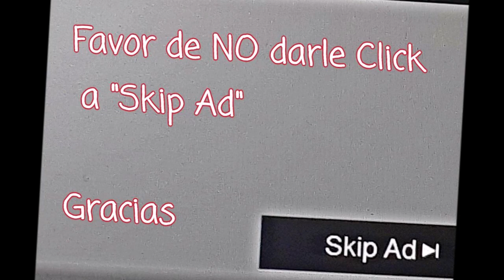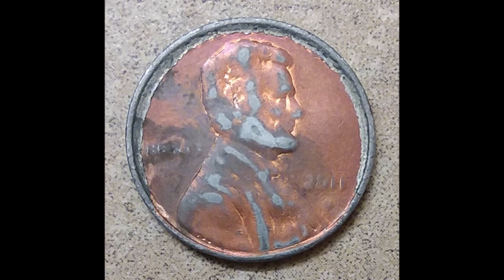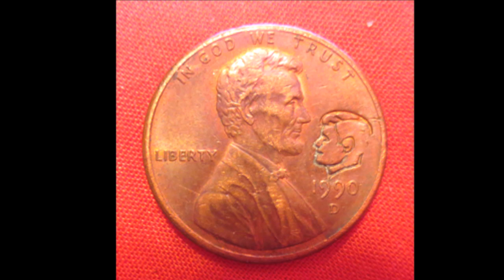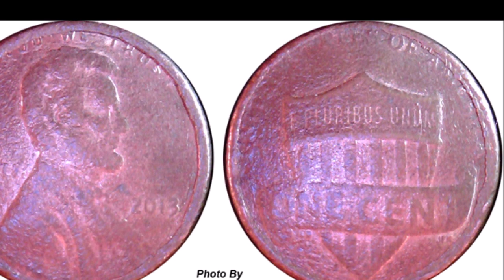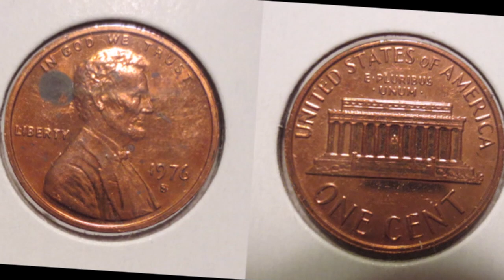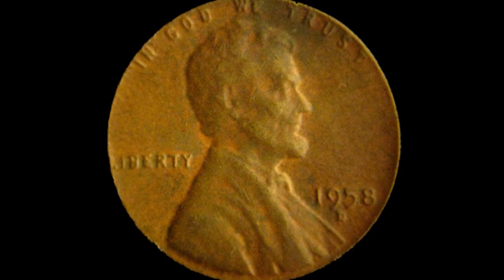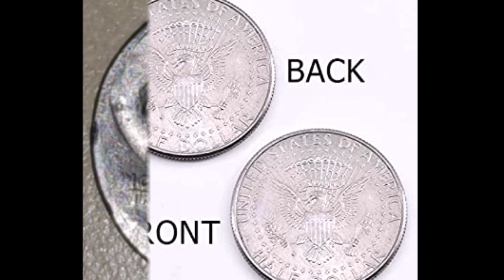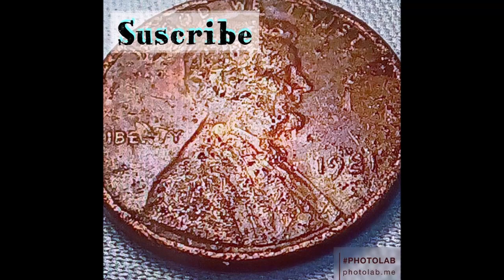No se Confundan con Estas Monedas Dañadas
Saludos! Hoy estaré hablando de varias monedas dañadas, pero no quiero que se confundan con estas monedas.  Porque muchas personas piensan que las monedas que tienen ciertos círculos, las líneas o las ranuras de una moneda hacen que la moneda sea rara y valiosa. Sin embargo, ALGUNOS de estos no son errores de monedas.

Track: Tobu - If I Disappear (ft. Tom Mårtensson)